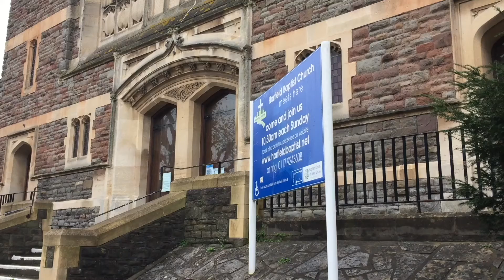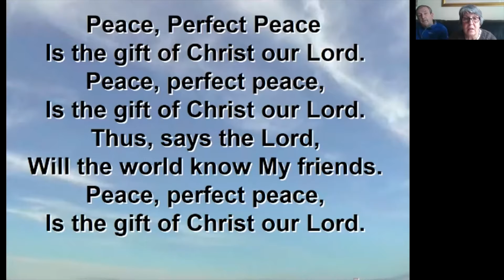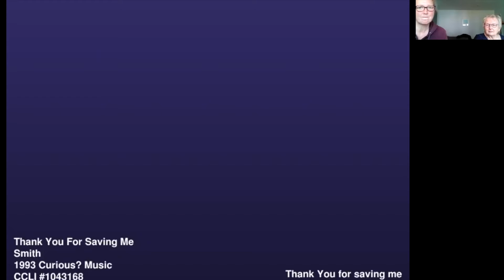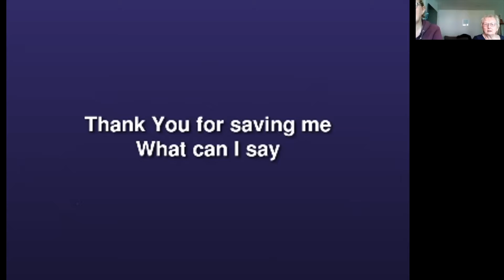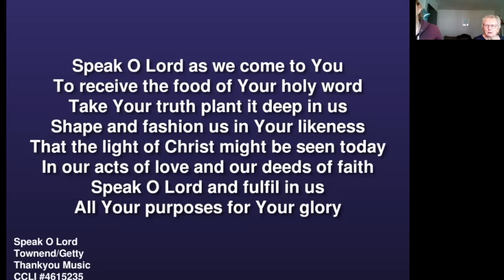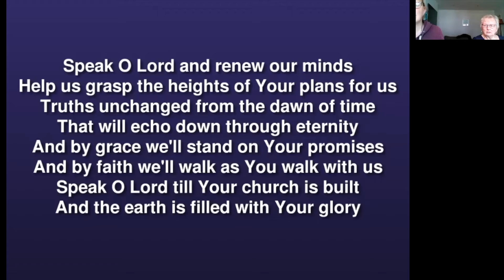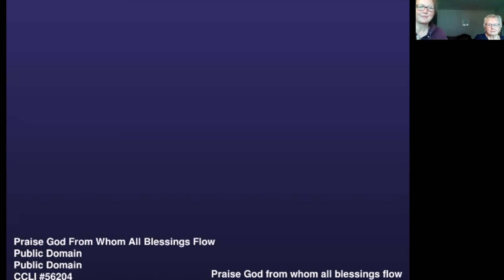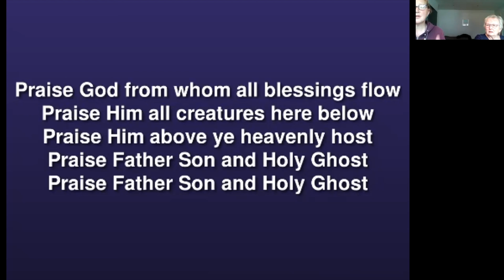Encounter on the Road